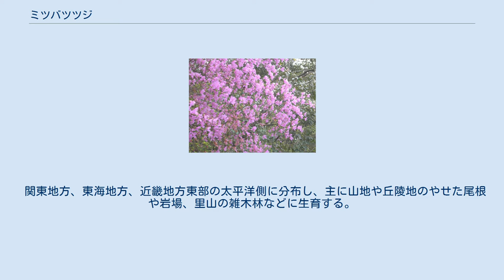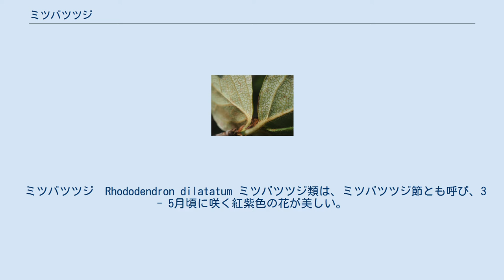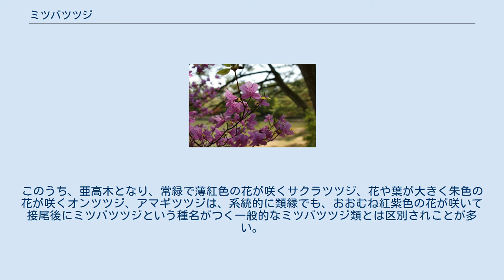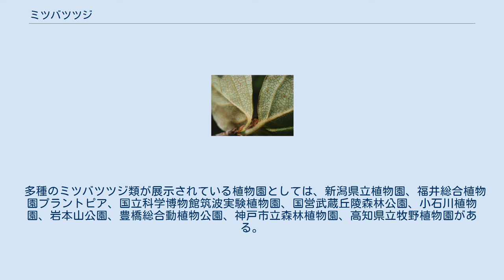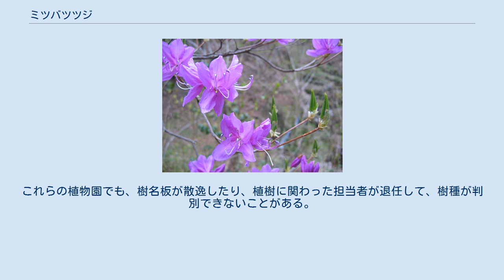ミツバツツジ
ミツバツツジ（三葉躑躅、学名: Rhododendron dilatatum）はツツジ科ツツジ属の落葉低木。
また、近縁のミツバツツジ類の総称でもある。
ミツバツツジという名称は、個別の種と、ミツバツツジ類の総称を指す場合が紛らわしいので、種としてはホンミツバツツジという和名への改称が提案されている。
 関東地方、東海地方、近畿地方東部の太平洋側に分布し、主に山地や丘陵地のやせた尾根や岩場、里山の雑木林などに生育する。
落葉広葉樹の低木で、樹高1 - 3メートル (m)。
葉は3枚輪生することから、名に由来になっている。
若葉は腺毛があって粘るが、成葉では無毛となる。
葉よりも先にピンク色の花が開く。
花冠は直径30 - 40ミリメートル (mm) の漏斗型で、深く5裂する。
他のミツバツツジ類の多くは雄しべが10本なのに対し、本種は5本であることが大きな特徴で、雌しべは1個ある。
山間でピンク色の花を咲かせるツツジ類のなかでは、アカヤシオに続いて2番目に咲く。
 古くから庭木としても植えられるが、常緑性のツツジよりもやや日陰地のほうが向いている。
盗掘の影響もあるせいか野生の個体数は決して多くない。
 ミツバツツジ　Rhododendron dilatatum ミツバツツジの変種には、トサノミツバツツジ、ハヤトミツバツツジ、ヒダカミツバツツジなどがある。
変種も含めて、各花芽に2 - 3輪の花が咲き、葉の下部は内側に巻き込む。
 ミツバツツジ　Rhododendron dilatatum ミツバツツジ類は、ミツバツツジ節とも呼び、3 - 5月頃に咲く紅紫色の花が美しい。
花が終わってから葉が出てくる。
枝先に三枚の葉がつくことからこの名がついた。
 ミツバツツジ類は、類縁種や雑種が多く、分類が困難な種である。
2018年の研究では、21種、プラス4亜種、プラス19変種と、さらに白花や八重咲きを含む品種が記載されている。
品種を除いても、国内に44変種もの野生種が存在することになる。
このうち、亜高木となり、常緑で薄紅色の花が咲くサクラツツジ、花や葉が大きく朱色の花が咲くオンツツジ、アマギツツジは、系統的に類縁でも、おおむね紅紫色の花が咲いて接尾後にミツバツツジという種名がつく一般的なミツバツツジ類とは区別されことが多い。
日本に自生するその他のミツバツツジ類には、トウゴクミツバツツジやサイゴクミツバツツジ、コバノミツバツツジ、ダイセンミツバツツジ、ユキグニミツバツツジ、ツルギミツバツツジ、キヨスミミツバツツジ、ヒュウガミツバツツジ、オンツツジなどがある。
 種数が少ない北海道、本州では、分布から種が比較的同定できるが、四国、九州では、下記出典などの専門の著書や論文を読みこなさないと、種の同定は困難である。
 多種のミツバツツジ類が展示されている植物園としては、新潟県立植物園、福井総合植物園プラントピア、国立科学博物館筑波実験植物園、国営武蔵丘陵森林公園、小石川植物園、岩本山公園、豊橋総合動植物公園、神戸市立森林植物園、高知県立牧野植物園がある。
これらの植物園でも、樹名板が散逸したり、植樹に関わった担当者が退任して、樹種が判別できないことがある。